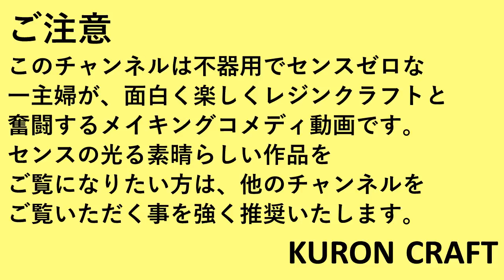【Part77 初心者 レジン アクセサリー】プラバンをつかってクリスマスっぽいしずく型ピアスをつくってみました！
またまた印字プラバンにお世話になっております。
今回は、セリアのスリムドロップモールドをつかって、ピアスを作ってみました！